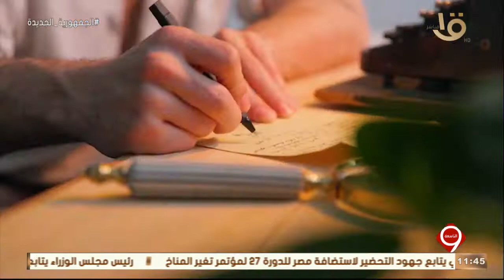التاسعة | سهرة غنائية مع المنشد محمود التهامي وفرقته